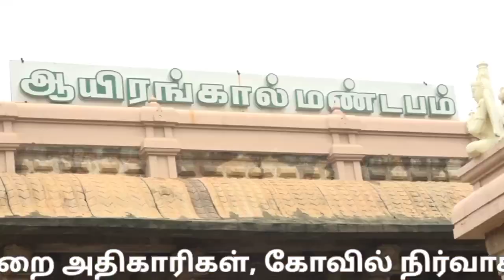பக்தர்கள் அனுமதிப்பது குறித்து விரைவில் முடிவு| Srirangam Vaikunda Ekadasi sorgavasal open date2021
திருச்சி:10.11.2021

பூலோக வைகுண்டம் ஸ்ரீரங்கம் வைகுந்த ஏகாதசி விழா முகூர்த்தக்கால் நடும் வைபவத்துடன் தொடங்கியது – டிசம்பர் 14ம்தேதி அதிகாலை சொர்க்கவாசல் திறப்பு.

சொர்க்கவாசல் திறப்பின்போது பக்தர்கள் அனுமதிப்பது குறித்து - மாவட்ட நிர்வாகம் மற்றும் அரசு குறித்த நேரத்தில் அறிவிப்பு வெளியிடும்.

108வைணவ ஸ்தலங்களில் முதன்மையானதாகவும், பூலோக வைகுண்டம் என்று போற்றப்படும் ஸ்ரீரங்கம் ரெங்கநாதர் ஆலயத்தில் ஆண்டுதோறும் வைகுண்ட ஏகாதசிவிழாக விமரிசையாக நடைபெறுவது வழக்கம். இந்த ஆண்டிற்கான வைகுண்ட ஏகாதசி பெருவிழா டிசம்பர் 3ம்தேதி திருநெடுந்தாண்டகத்துடன் தொடங்குகிறது. வைகுண்ட ஏகாதசியையொட்டி ஸ்ரீரங்கம் ரெங்கநாதர் கோவிலில் முகூர்த்தகால் நடும் வைபவம் ஆயிரங்கால் மண்டபம் மணல்வெளியில் இன்று காலை நடைபெற்றது.

ஸ்ரீரங்கம் கோவில் இணைஆணையர் மாரிமுத்து, அறநிலையத்துறை அதிகாரிகள், கோவில் நிர்வாகிகள் மற்றும் பட்டாச்சார்யார்கள், ஆலயத்தினரின் முன்னிலையில் முகூர்த்தக்கால் பூஜிக்கப்பட்டு பின்னர் மங்கள வாத்தியங்கள் முழங்கிட முகூர்த்தக்கால் நடப்பட்டது. திரளான பொதுமக்கள் கலந்துக்கொண்டு வழிபாடு செய்தனர். வைகுண்ட ஏகாதசியானது பகல்பத்து, இராப்பத்து என 21 நாட்கள் நடைபெறும். டிசம்பர் 3ம்தேதியன்று திருநெடுந்தாண்டகத்துடன் தொடங்கும் இந்த விழாவினையடுத்து, 4ம்தேதிமுதல் பகல்பத்து உற்சவம் தொடங்கி நடைபெறுவதுடன் பகல்பத்து உற்சவத்தின் இறுதிநிகழ்வாக 13ம்தேதி மோகினி அலங்காரமும், முக்கிய திருவிழாவான சொர்க்கவாசல் எனப்படும் பரமபதவாசல் திறப்பு டிசம்பர் 14ம் தேதி செவ்வாய்கிழமை அதிகாலை  04.30 – 5.45மணிக்குள் நடைபெற உள்ளது. வைகுண்ட ஏகாதசி விழாவானது டிசம்பர் 24ம்தேதியன்று நம்மாழ்வார் மோட்சத்துடன் நிறைவுபெறுகிறது.

மேலும் நடப்பாண்டு சொர்க்கவாசல் நிகழ்வில் சுமார் 8லட்சம் பக்தர்கள் பங்கேற்பார்கள் என்றும், பக்தர்கள் வசதிக்காக ஏற்பாடுகளை அறநிலையத்துறையினர் மேற்கொள்ள தயார்நிலையில் உள்ளனர், சொர்க்கவாசல் திறப்பின்போது பக்தர்கள் அனுமதிப்பது குறித்து மாவட்ட நிர்வாகம் மற்றும் அரசு குறித்த நேரத்தில் அறிவிப்பு வெளியிடும் எனவும் கோவில் இணைஆணையர் மாரிமுத்து தெரிவித்தார்.